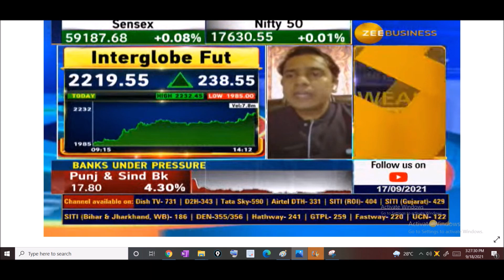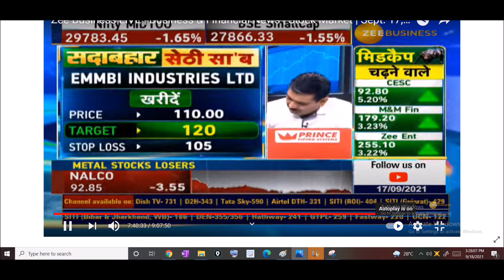Penny Stocks Price 13.20 Hold 3 Months Get upto 530% Profit